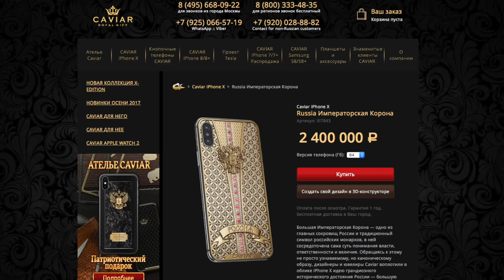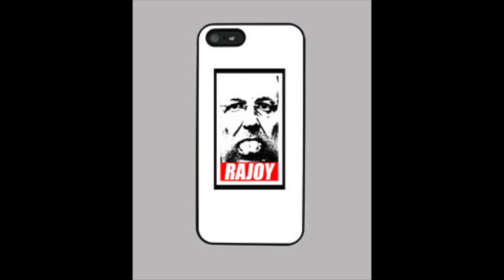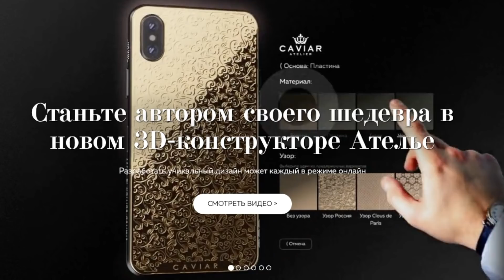El iPhone X de 34.700 € y el iPhone TESLA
Analizamos el iPhone X más caro del mundo y el iPhone Tesla con recarga solar.